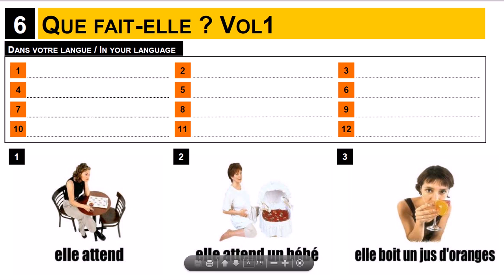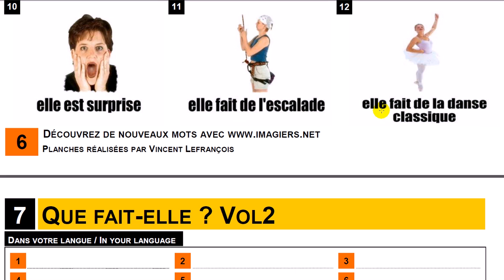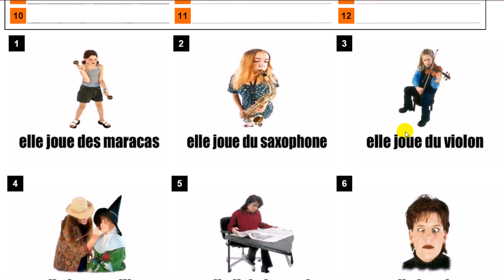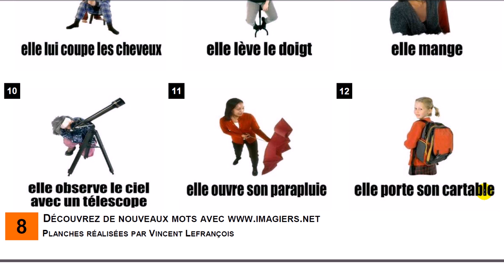Урок французского языка # , что она делает